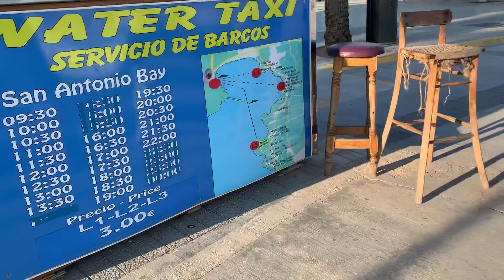Best Way Around The Island | Water Taxi | EUkids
Off to another adventure by boat,

Musician: @iksonmusic